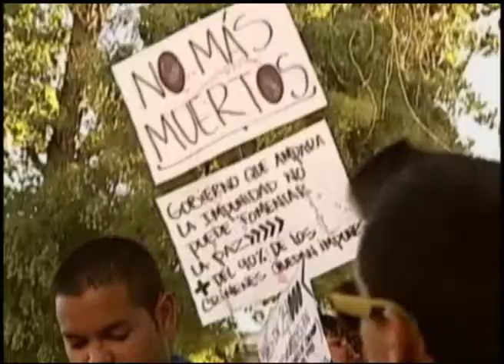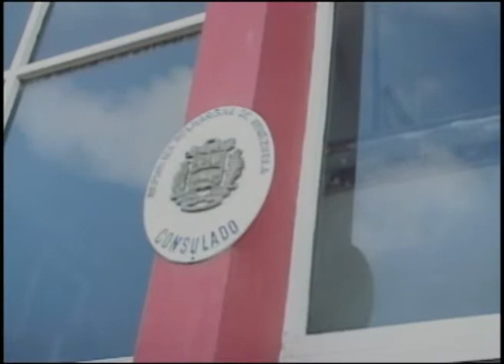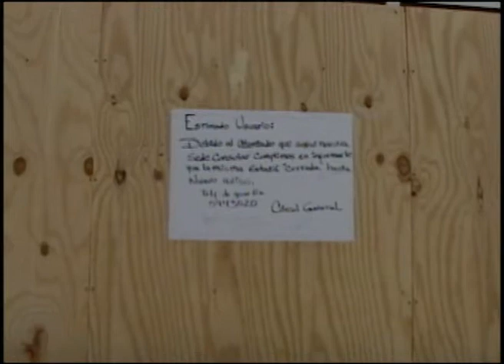Pulso Latino Show 110314 1e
Esaki ta e promer parti di e Noticiero Pulso Latino di Maart 11, 2014 presenta pa Alejandra Forero